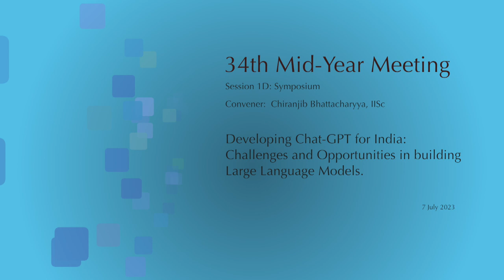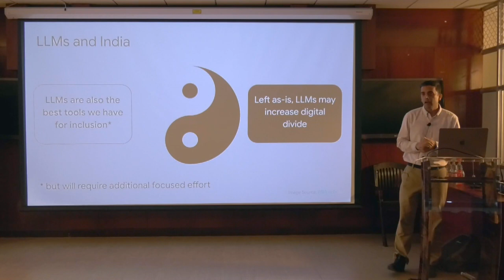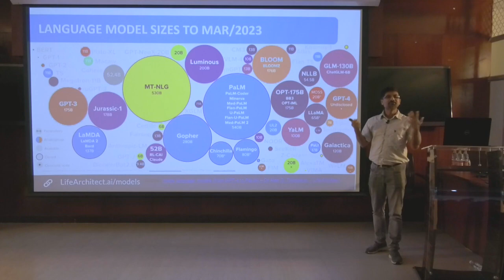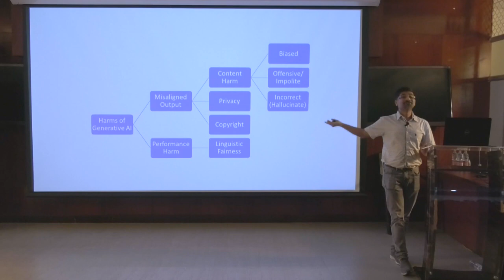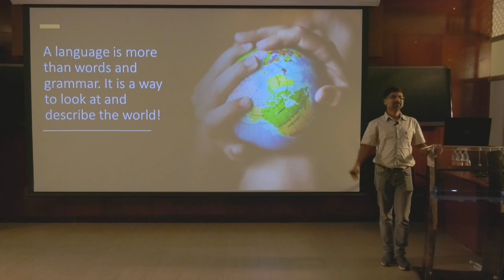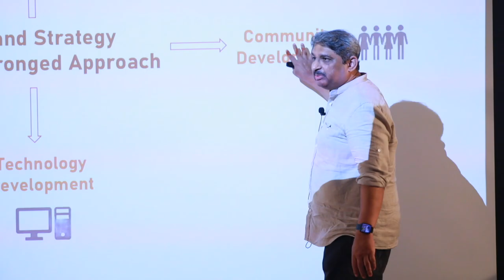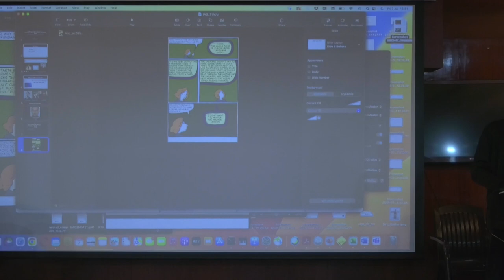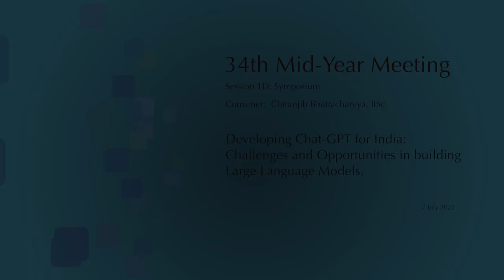Symposium on Developing Chat-GPT for India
'Symposium on Developing Chat-GPT for India: Challenges and Opportunities in Building Large Language Models' - the symposium conducted during the 34th mid-year meeting of the IASc at IISc, Bengaluru on 2023 July 7-8.  Convenor: Prof. Chiranjib Bhattacharyya (IISc, Bengaluru) ,  Panellists : Soumen Chakrabarti (IIT Bombay, Mumbai),  Dr. Partha Pratim Talukdar
(CDS & CSA, IISc and Google Research India),  Dr.Monojit Choudhury
(Microsoft Research India) and  Vasudeva Varma (IIIT Hyderabad and Brane Enterprises Pvt Ltd) were the panel members.